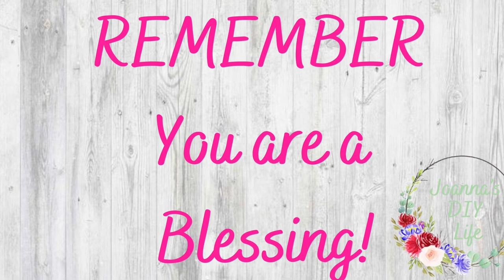ADORABLE SOCK BUNNIES 🐰🐇